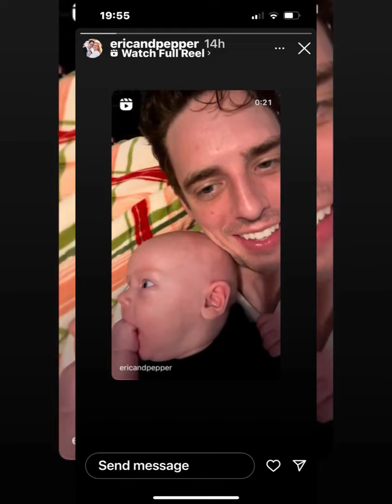Osmond News lately. Set to music and pictures!